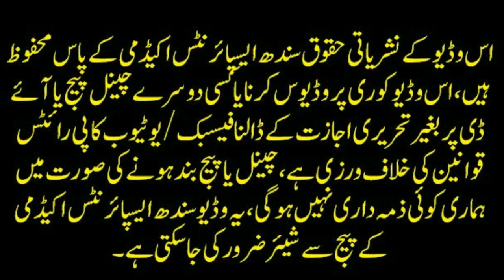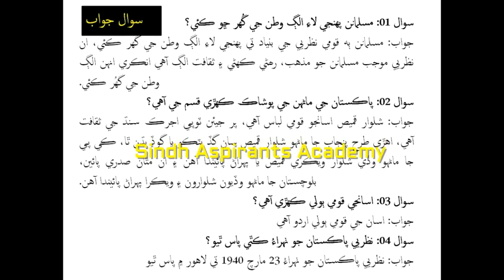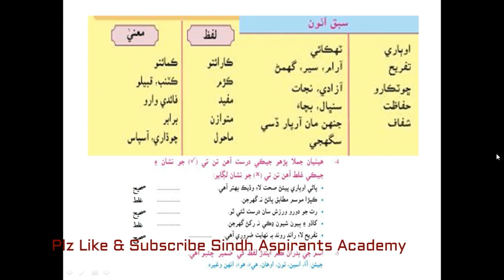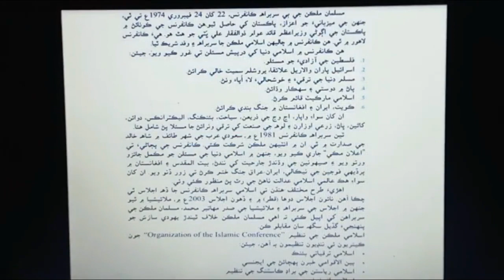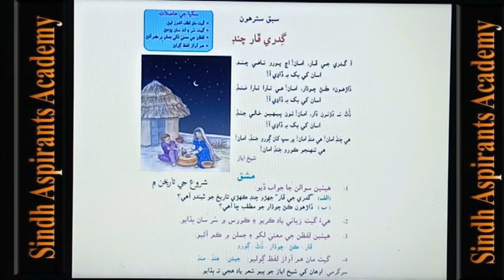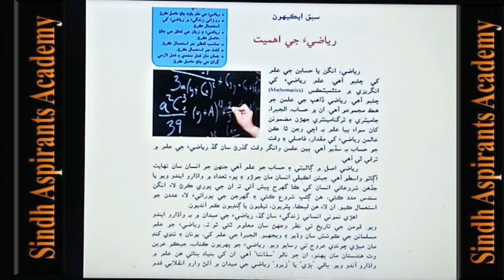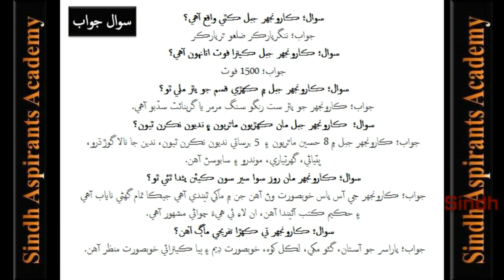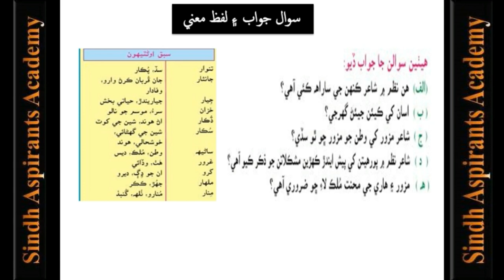PST/JEST Preparation | Sindhi Class VI| Lesson 01 to 29 | Sindh Aspirants Academy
This is seventh video Lecture of Sindhi Class VI, We will be Uploading video series of Complete Syllabus of PST and JEST Test which is to be conducted by Sukkur IBA University.